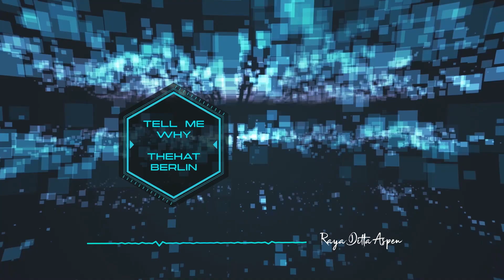THEHAT BERLIN - Tell Me Why. (Tech Progressive House Mix) *HD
Best of House Music 2022

🩸 House Music in my blood Channel 🩸

TRACK NAME: Tell Me Why. (Tech Progressive House Mix)
ARTIST: THEHAT BERLIN
GENRE: Progressive, Tech House, Trap, Wave
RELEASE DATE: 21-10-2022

Something about the channel:
I discovered for myself a unique genre called House and tremendous talented artists and DJs.

But the new melodic styles of it, which relatively recently broke into the whole world, that mix perfect doses of classic House with hints of ethnic sound, soft groove and pleasant harmony (such as Deep, Organic and Afro House) are driving me crazy! 🤩

The idea of Raya Ditta Aspen is not a record label.
It is a passion, a community, a platform, aiming to give a voice to those already established or new uprising talents, and all together, including you, help them grow and show them to the entire world with one target in mind: democratize the genre Deep, Organic & Afro House and its talents!

💗 Welcome to Raya Ditta Aspen Channel! 💗

🎧 We'll appreciate your LIKE 👍🏻 and SHARE!